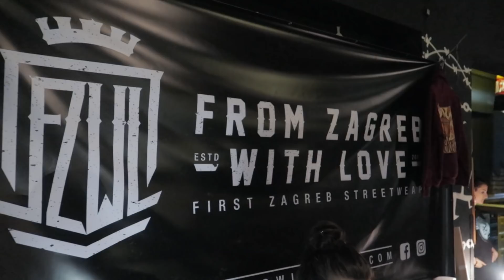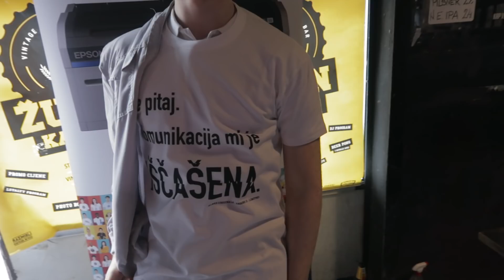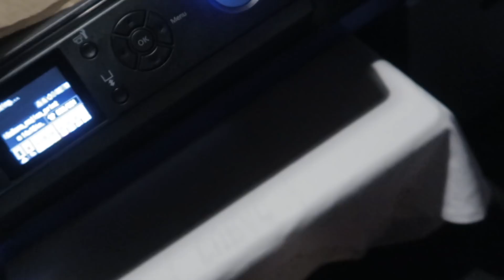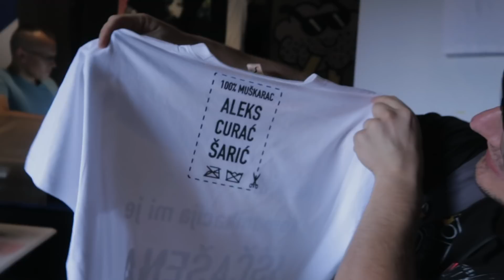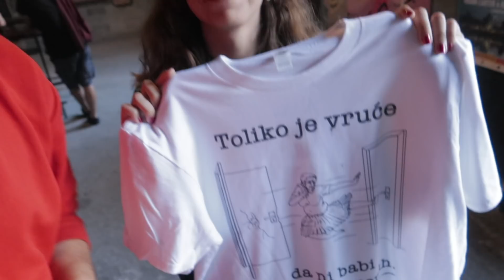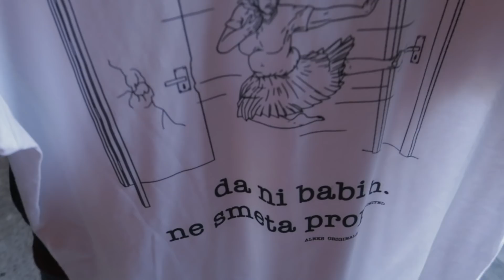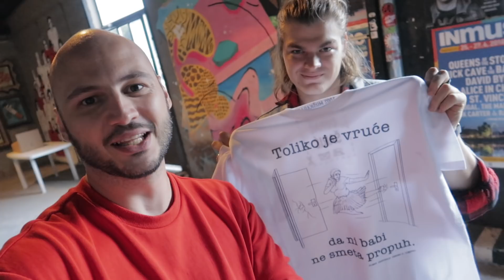PRVO IKAD druženje sa fanovima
ŽELIŠ SVOJU IŠČAŠENU MAJICU? Klikni na link ispod i naruči!

MAJICE by DIT d.o.o.

Upozorenje: Sadržaj može imati eksplicitne izjave te bilo kakvo korištenje i/ili kopiranje sadržaja nije dopušteno bez pismenog dopuštenja autora.

Želiš surađivati, poslati mi nešto, prijaviti moj mail na neki porno newsletter?
aleks(majmun)aleks.lol - evo ti pa se javi!